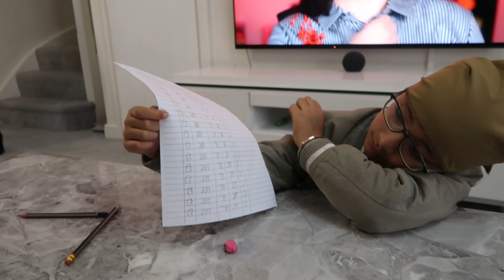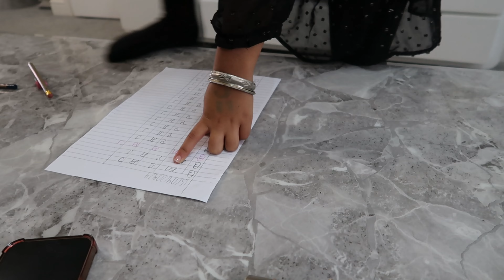COSTCO में हमारी शॉपिंग VLOG.indianinuk vlog ukvlogger family punjabifamilyvlogs FAMILY UK WALI